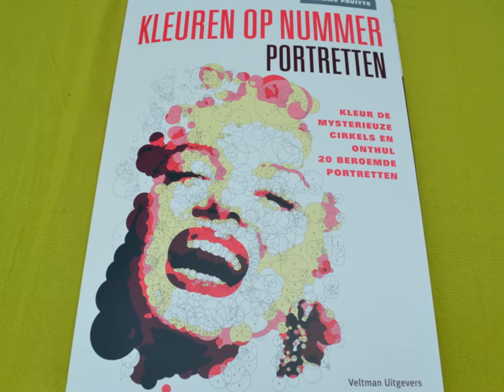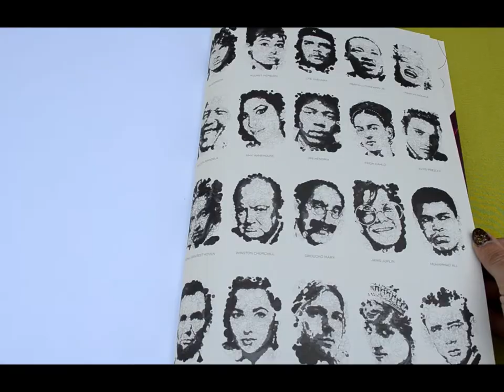kleuren op nummer portretten ( kleurvitality ) Een kijkje in het boek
kleuren op nummer portretten : Een kijkje in het boek